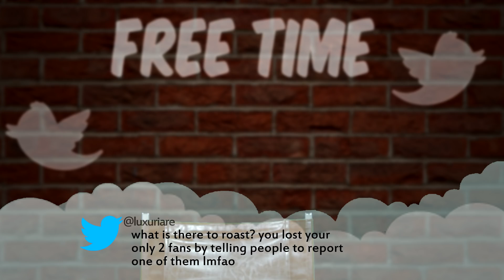Free Time Reads Mean Tweets!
Friends
Adi Fishman:    @adifishman1
Cenna Rashidi: @c_nuh
Anthony Rivera:@reactionbro
Michael Rosillo:@michael_reviews
Joseph Sim:      @jojothejetplaneee
David Rose:       @rose
Nick Mayorga:  @nickmayorga